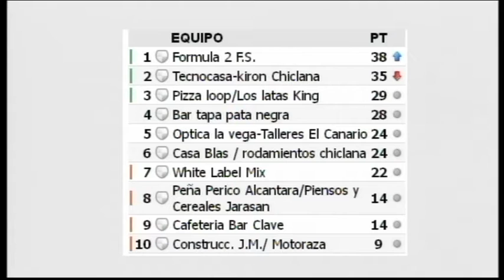1 BQ DOBLE PENALTI 01 ABRIL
Primera parte del programa dedicado al fútbol sala local